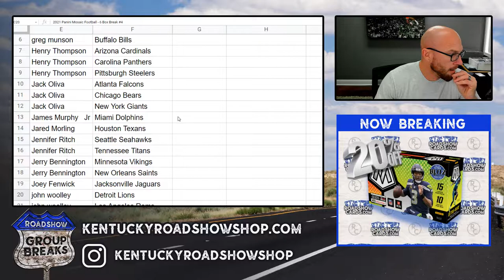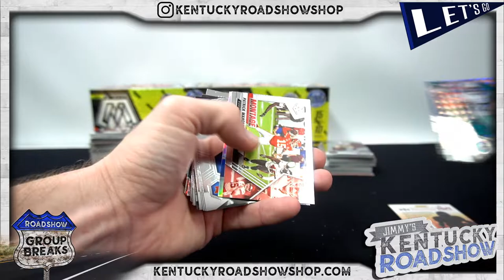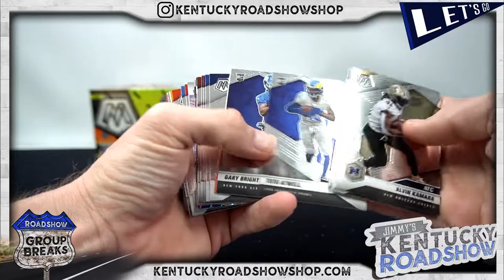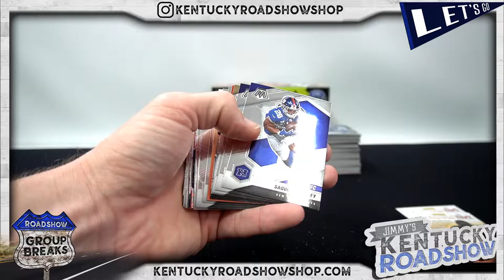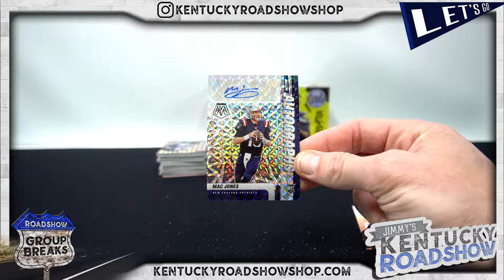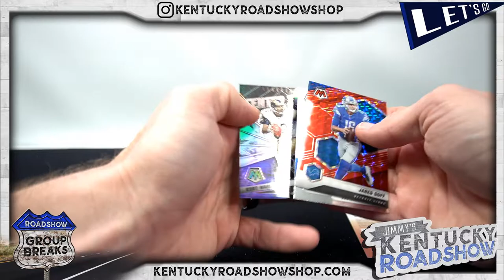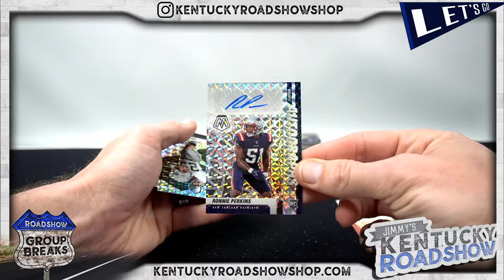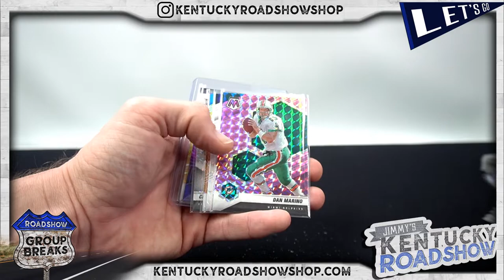2021 Panini Mosaic Football - 6 Box Break #4